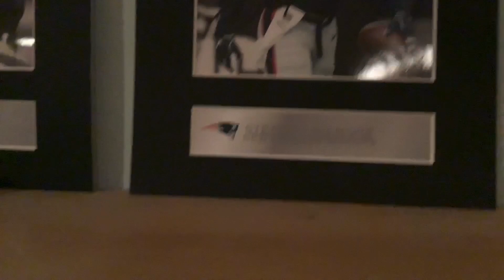Wubby (Team Member of the Month)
This is wubby. Are top exucutive. He has won team member of the mpnth for january this year. He motivates us to work daily.